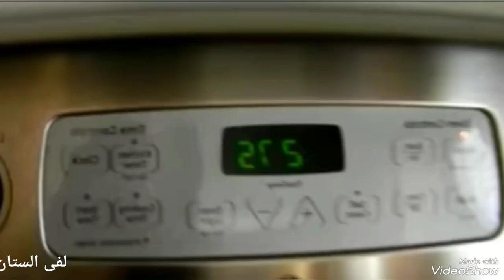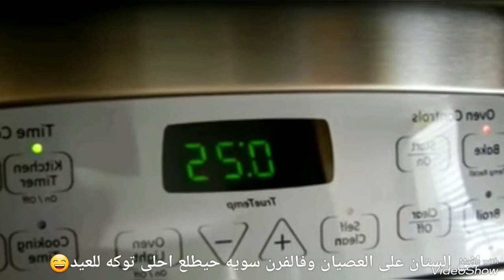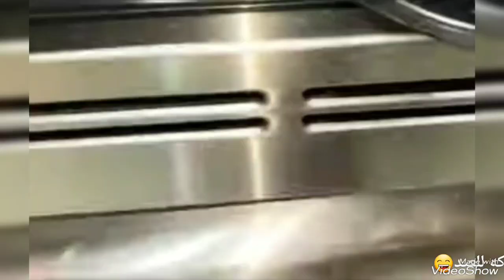فكره مشروع تجنن هاتى الستان ولفيه على عصيان خشب وفالفرن سويه حيطلع أجمل توك🌹